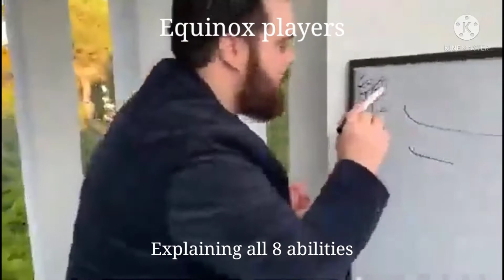Warframe players in a nutshell